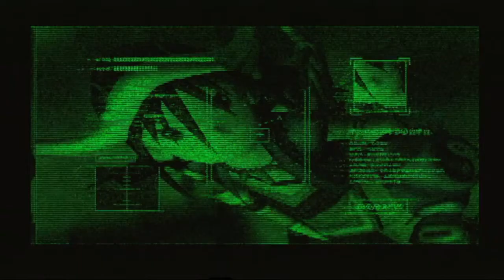Let's Play - Jade Cocoon 2, Part 22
Welcome.
Today, more events, a few bosses, and I find my voice again.  Wonder where that went.